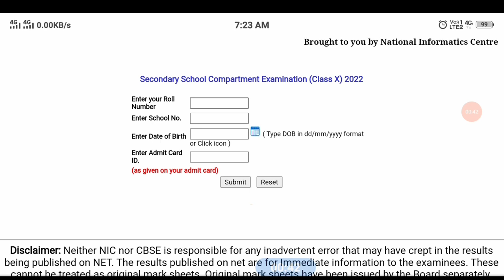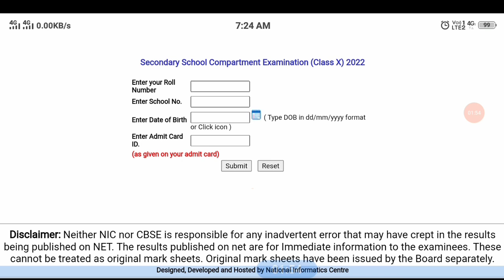इस हफ्ते आ सकता है Cbse Class 10 &12 Result